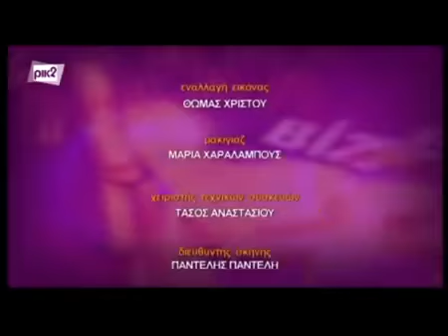Abdullah Korkmazhan interview at biz/emeis about the negotiation process